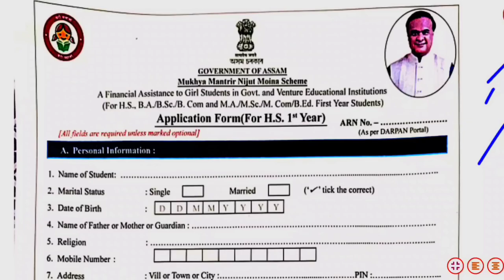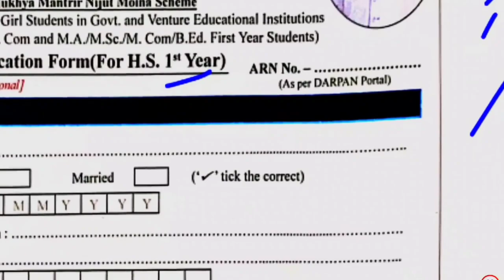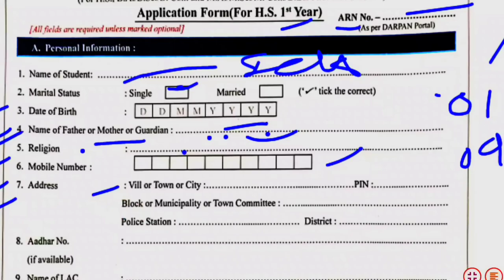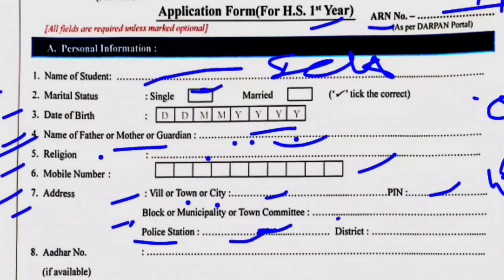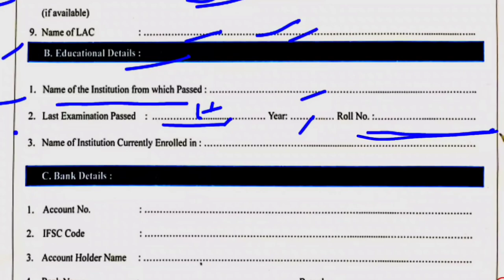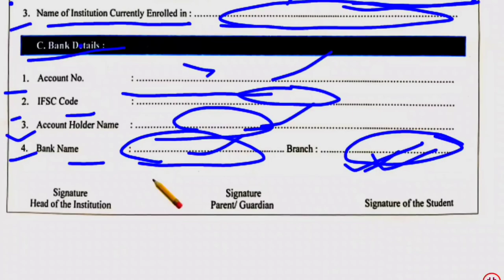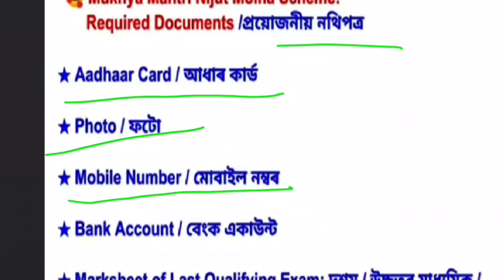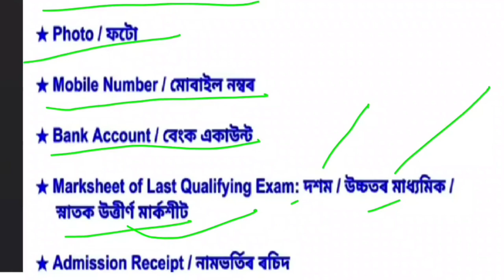Nijut moina asoni form fill-up 2024 | নিযুত মইনা আঁচনি form fill up|How to fill up nijut moina asoni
Under the Mukhya Mantri Nijut Moina (MMNM) scheme, 10 lakh girls to receive financial grant as admission incentives to continue their higher education post HS. An admission incentive of ₹10,000 will be paid to each of the girl students who joins in Class XI,UG,PG

From:- ASSAM 🇮🇳